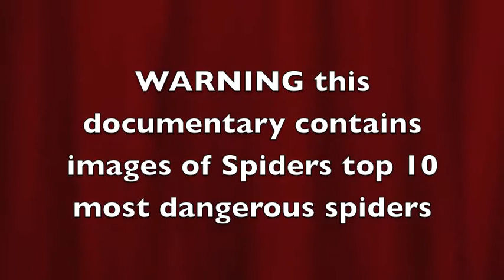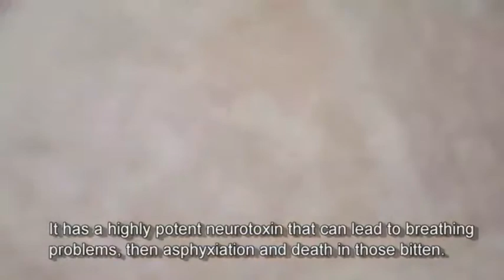Spider Documentary by Danny Cooke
Documentary on spiders by Danny Cooke